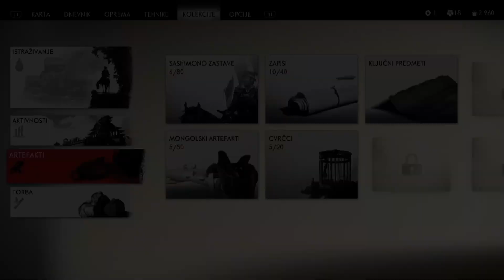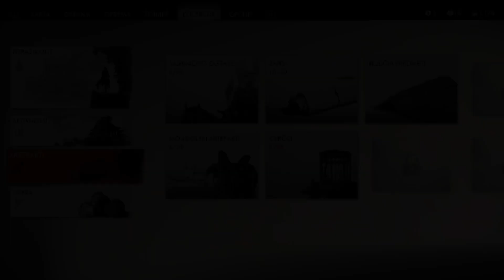Ghost of Tsushima: Director's Cut - Čekić i Kovačnica ( Partija 14 )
Ghost of Tsushima je akciono-avanturistička igra za 2020. koju je razvila kompanija Sucker Punch Productions, a objavila je kompanija Soni Interactive Entertainment. Igrač kontroliše Jin Sakaija, samuraja u potrazi da zaštiti ostrvo Cušima tokom prve mongolske invazije na Japan.

Pokažite svoju podršku klikom na Lajk, Komentar,  Pretplati se. Uživajte u gledanju!